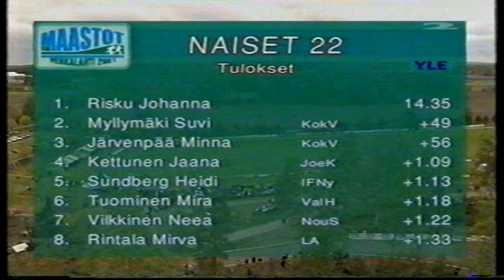SM-maastot Vehkalahti 2001 osa 2/5